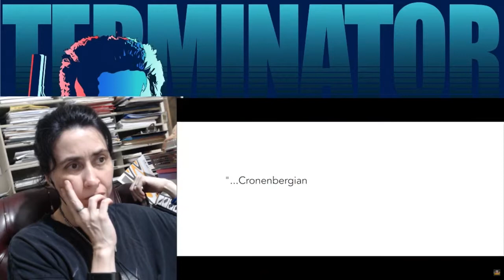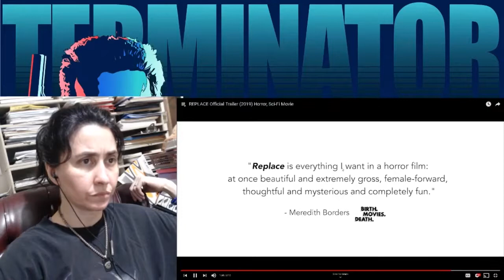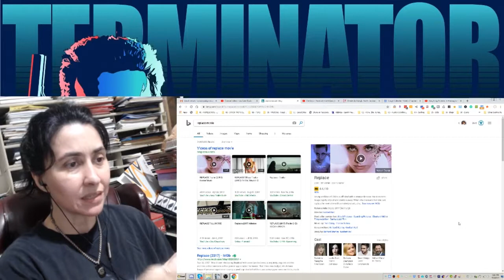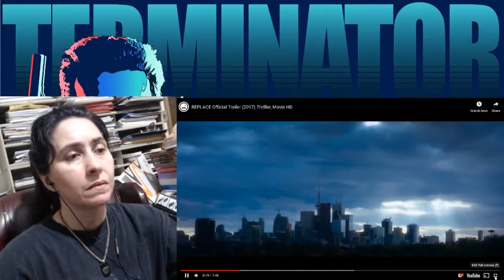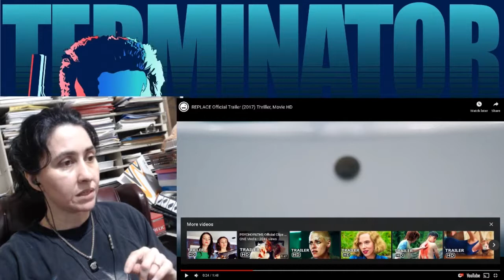Replace Trailer | REACTION | Cyn's Corner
Well, THAT didn't go like I expected!